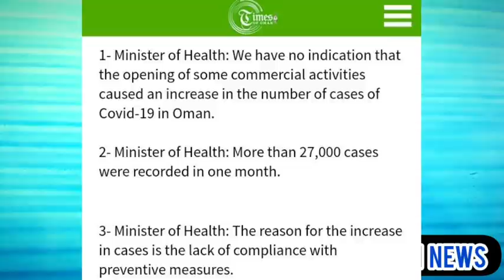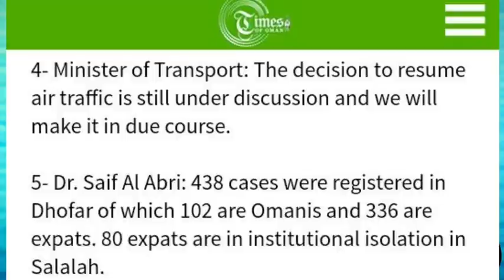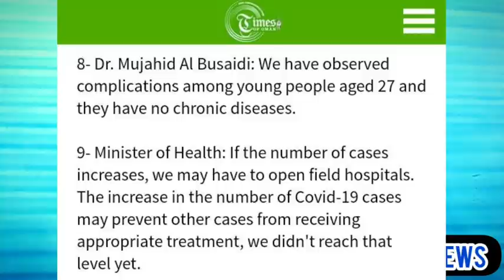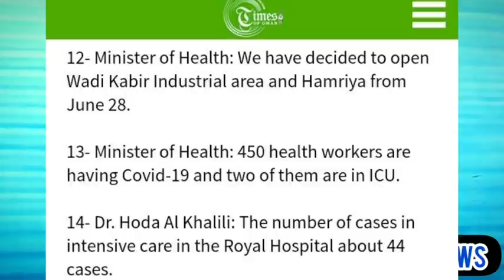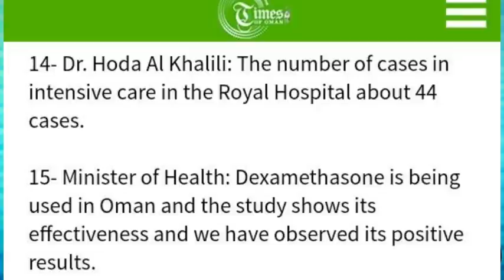Oman news 25th june | oman supreme Committee new descition | airports | mosques | muscat | dhofar